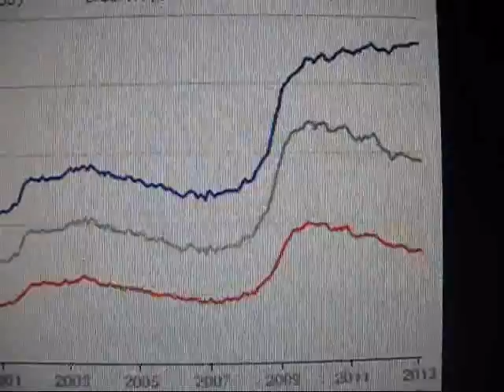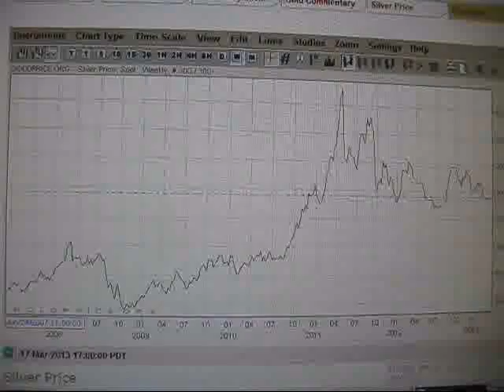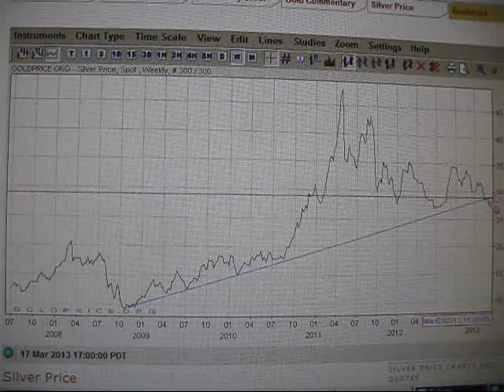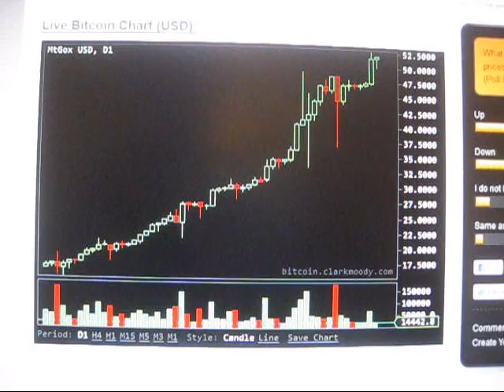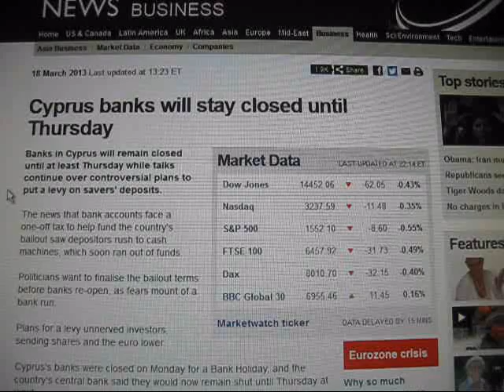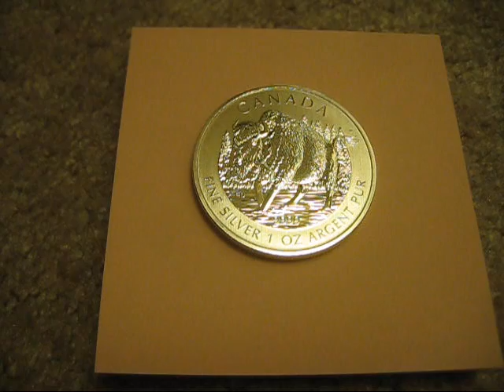$50 bitcoin - headed above $1000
My site:
(closed)

U.S. District Judge Robert Patterson said a group of silver investors DID show JP Morgan has the power to manipulate the silver market, but didn't prove that they've actually done so.
Wow.